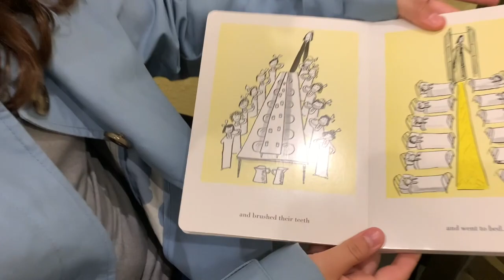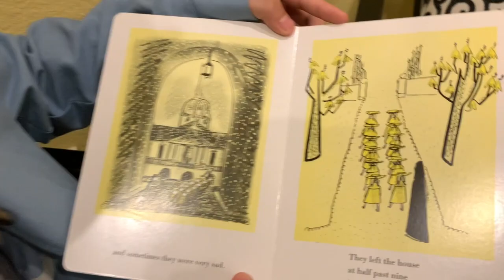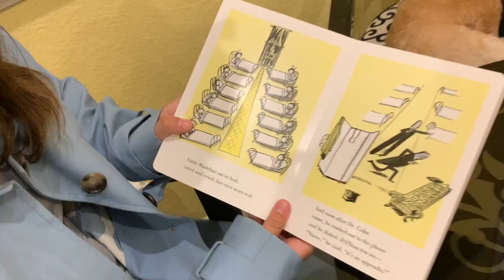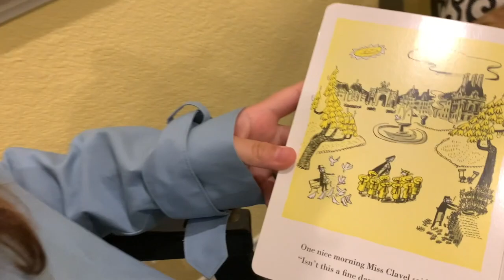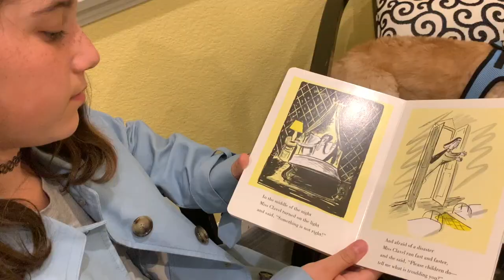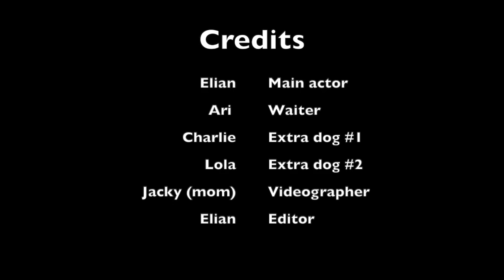Madeline - English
This video is about Madeline - English